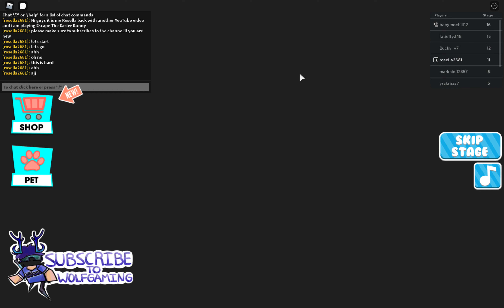Roblox Escape Easter Bunny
Hi everyone it is me Rosella back with another YouTube video and I am playing Escape Easter Bunny please make sure to subscribes to the channel if you are new